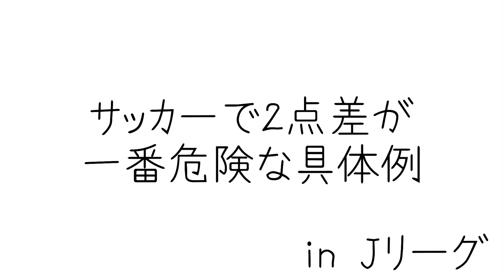2点差が一番危ないのである#short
サッカーにおいて2点差の状況が一番危ないのとされています。
今回はその具体例をjリーグの試合の中から独断で選別してきた3試合をご覧ください。
選考理由
大宮対札幌戦
逆転こそしていないものの、この年お互い残留争いをしていた両チームにとって、この後数年間の分岐点となったと思った試合だったから。
千葉対F東戦
Jリーグの歴史の中で、これ以上の逆転残留はないと確信していたから。
浦和対湘南戦
世紀の大誤審があったのにも関わらず、最後まで諦めずに走りきり勝利した。2点差逆転を語る上では外せないと思った。

jリーグ以外だと2018w杯日本対ベルギー戦ですとか第98回高校サッカー選手権決勝での静岡学園対青森山田などが挙げられると思います。
皆さんも思い出に残っている試合はありますか？

TikTokも始めました。